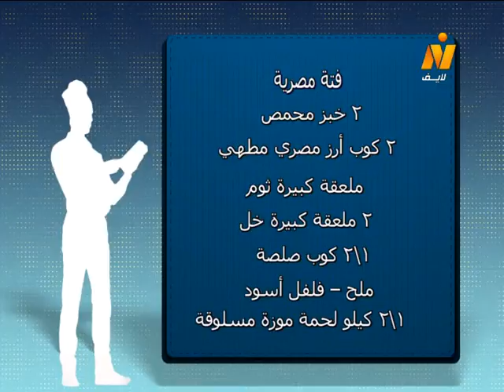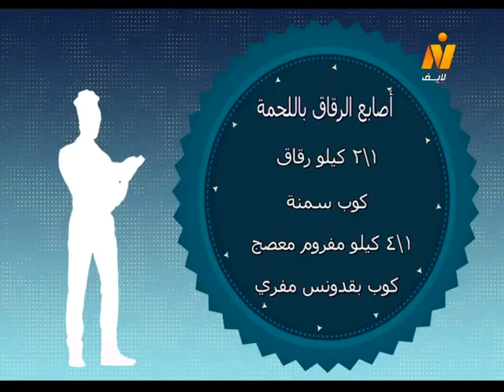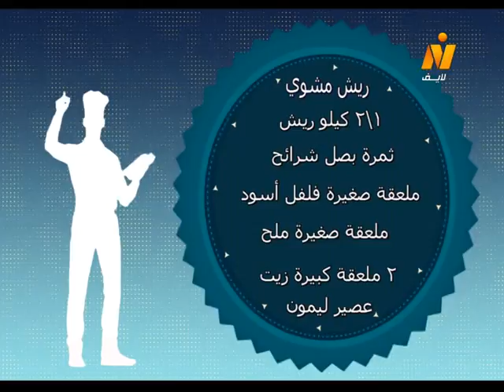فتة مصرية بالموزة – أصابع الرقاق الطري باللحمة – ريش مشوي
فته مصرية بالموزة – أصابع الرقاق الطري باللحمة – ريش مشوي